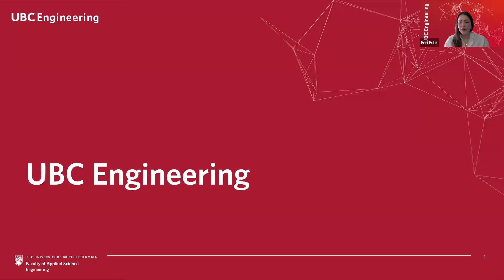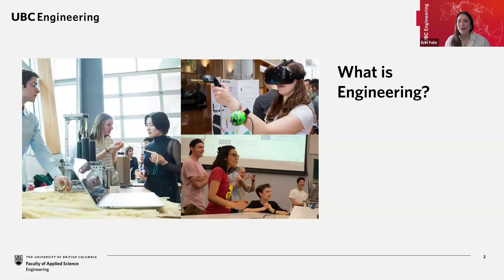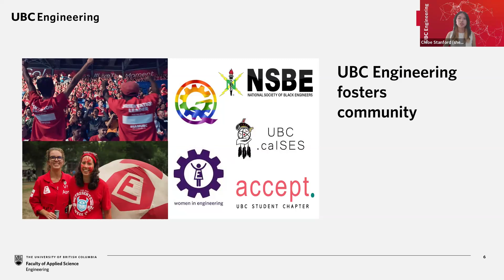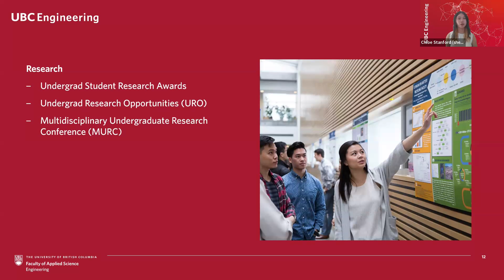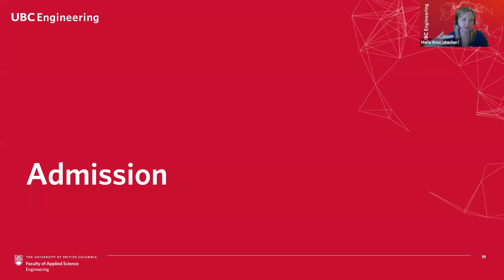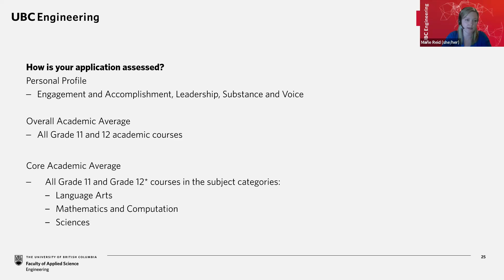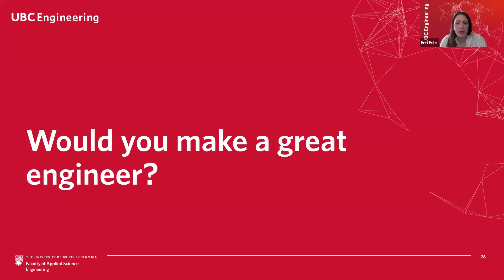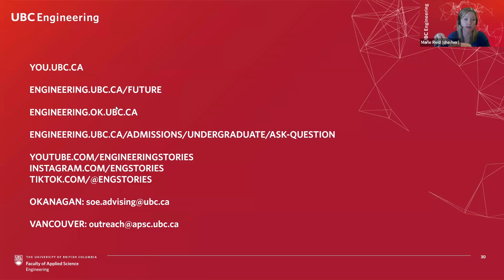UBC Engineering: Everything You Need to Know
Engineers solve problems and make the world a better place to live. Discover some of the ways engineering impacts everyday life, and learn how to become an engineer, beginning with admissions details to UBC Engineering at the Vancouver and Okanagan campuses. This session is a great opportunity for all high school students to learn which high school courses they'll need to be eligible for UBC Engineering.